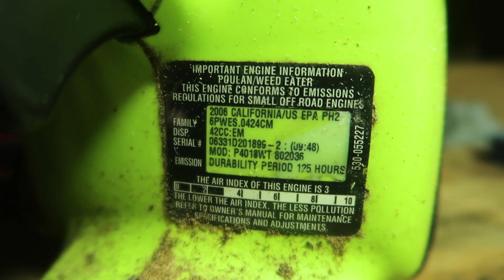In 2020, me and my dad spent weekends messing with chainsaws until my glasses broke my carburetor...